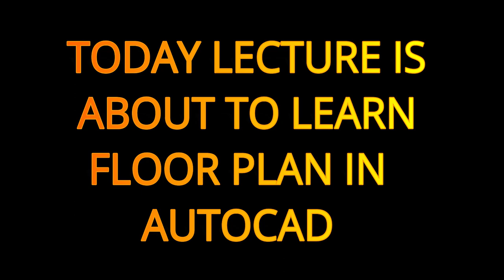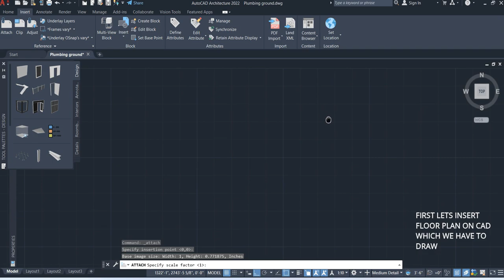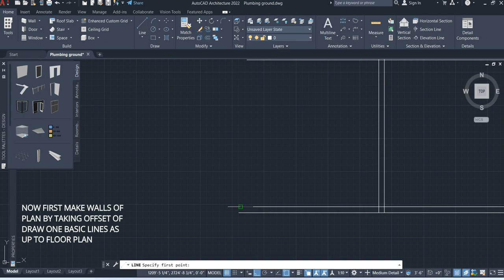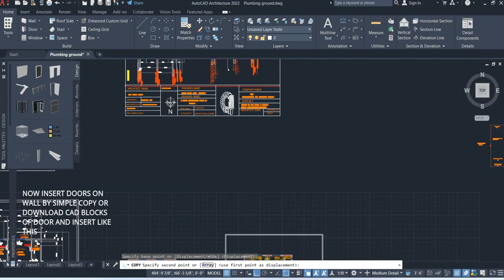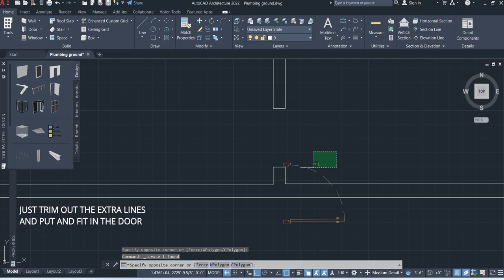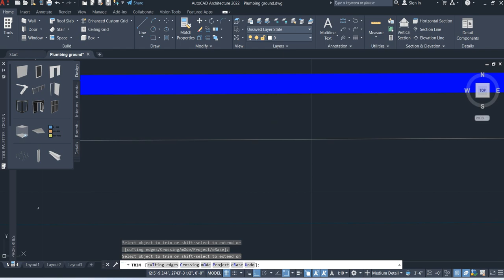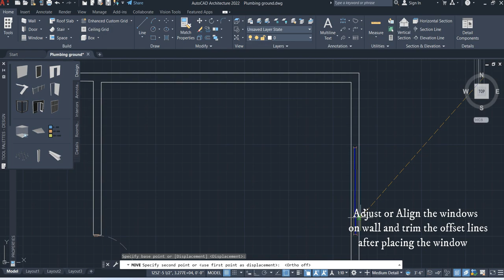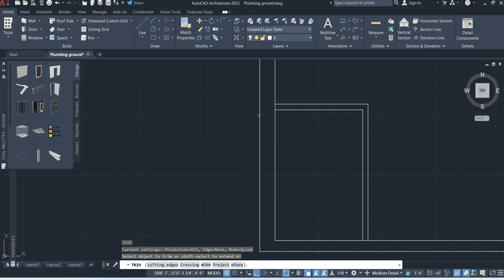How to draw a Floor Plan in AutoCAD Part-1 |Making floor plan in AutoCAD 2022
In this AutoCAD video tutorial series, I have explained steps of making a simple 1 bedroom  Apartment in floor plan in AutoCAD in one hour
Architecture AutoCAD Beginners Tutorials | How to use AutoCAD 2022 | AutoCAD Tutorials Lecture 8